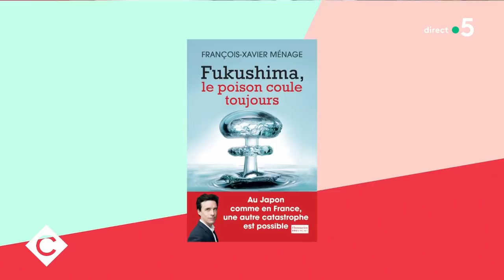François-Xavier Ménage, reporter hanté par Fukushima - C à Vous - 11/03/2021